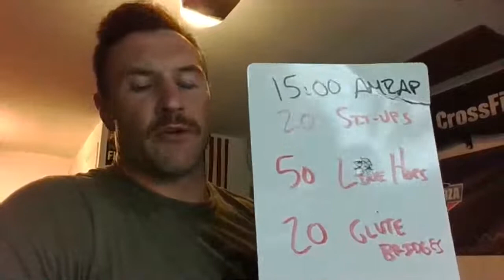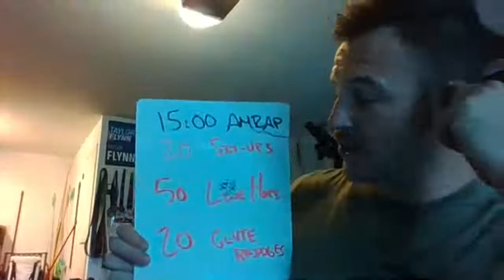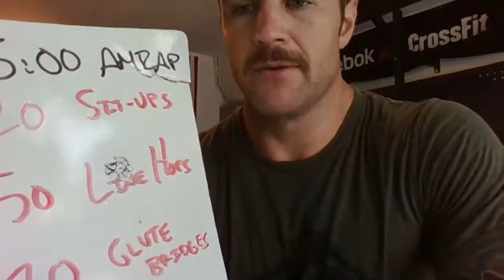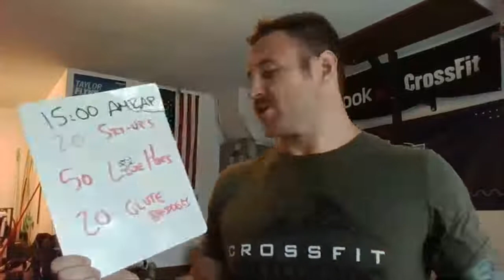April 15, 2020 5pm No Equipment WOD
Part 1-
200 Jumping Lunges
*every time you break, hold squat for :20

Part 2-
15:00 AMRAP
20 Sit Ups
50 Line Hops
20 Glute Bridges